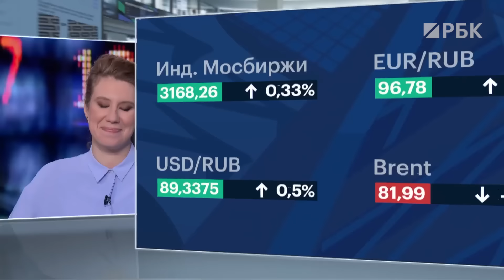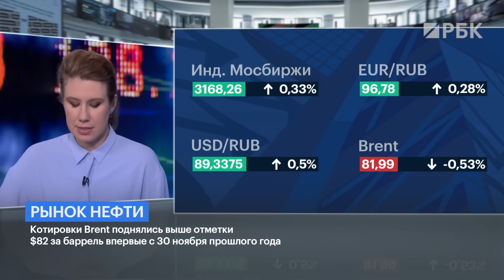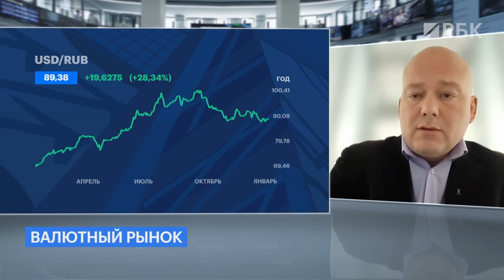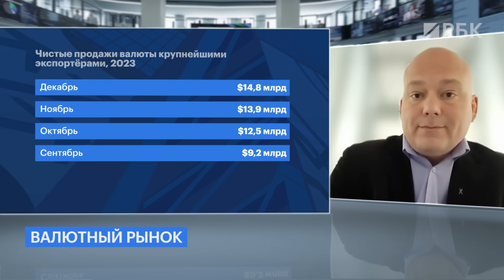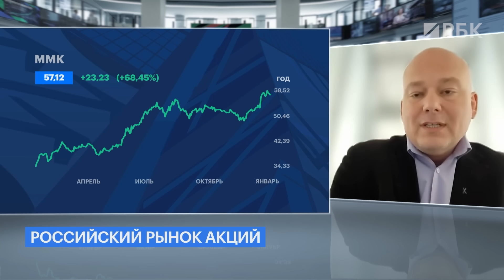Прогнозы по курсу рубля: влияет ли на него ставка? Металлурги и отчёт ММК. Редомициляция «Яндекса»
Сегодня пятница, а значит пришло время подвести итоги недели на российском рынке. Индекс Мосбиржи застрял в боковике. Но это не значит, что на рынке нет интересных инвестидей. Или значит? В этом разобрались Алевтина Пенкальская и Ярослав Кабаков, директор по стратегии ФГ «Финам». Оправдана ли ставка на металлургов? Учитывая, что ММК отчитался за IV квартал и полный 2023 год, рост объёмов производства хоть и превысил объёмы 2022 на 11%, но находится на уровне 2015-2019 годов. Что будет с рублём? И как продвигается редомициляция «Яндекса» — всё это в выпуске.